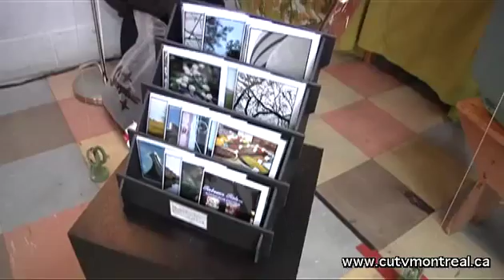Smart Designers Create a Space to Showcase Their Work